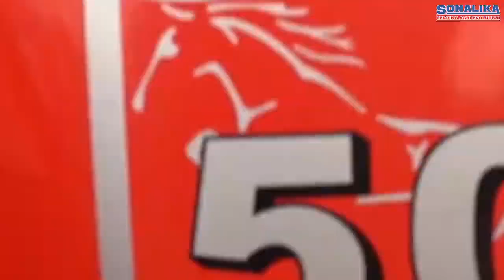❤Sonalika 💙Maharaja 🔥tractor ❤Maharaja❤ Whats❤App💙 💙status tractor💙 lover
Sonalika tractor Maharashtra